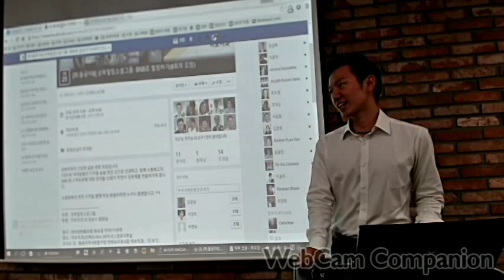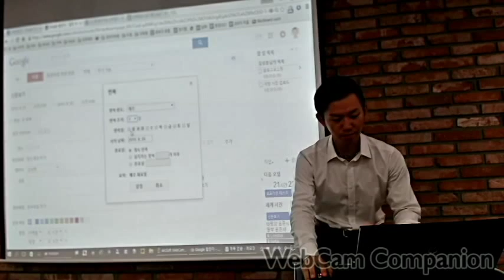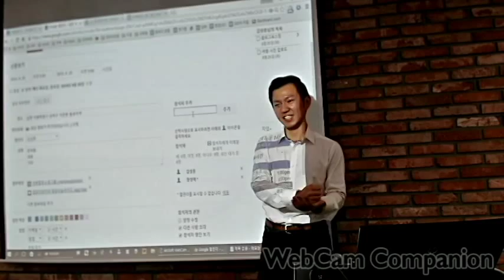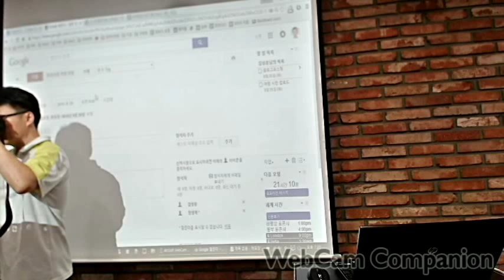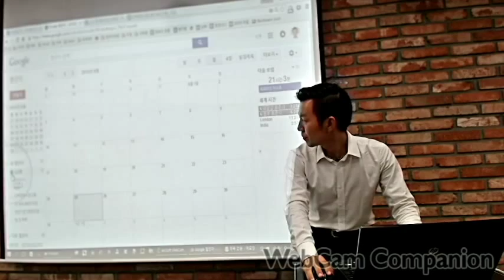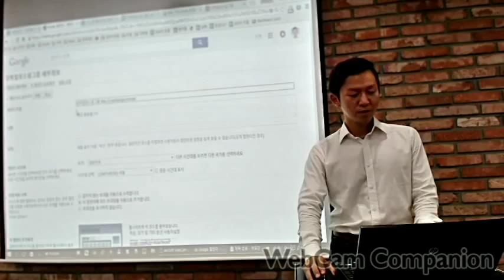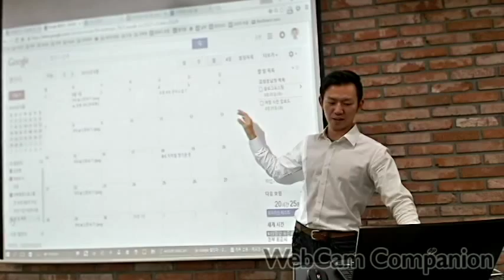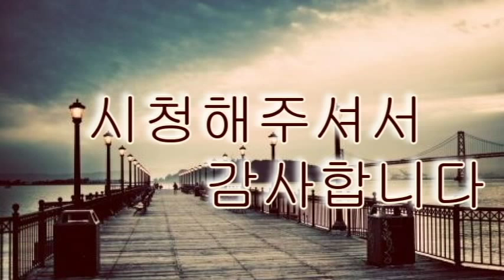[성북힐링소셜그룹]미레도시 김성종 구글캘린더 효율적인 일정관리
장소 : 성북힐링소셜그룹(미보치과)
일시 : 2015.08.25